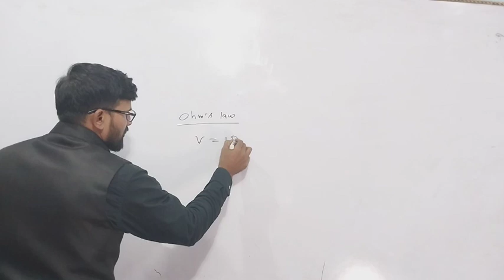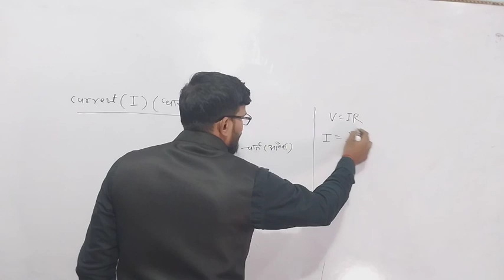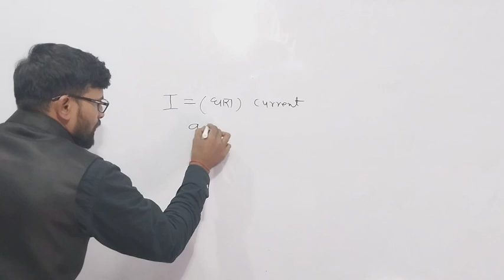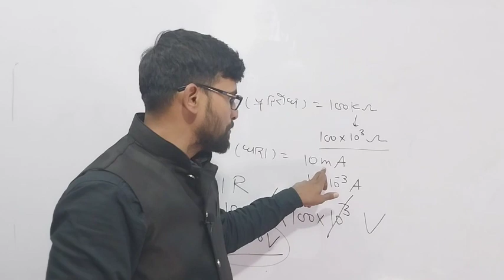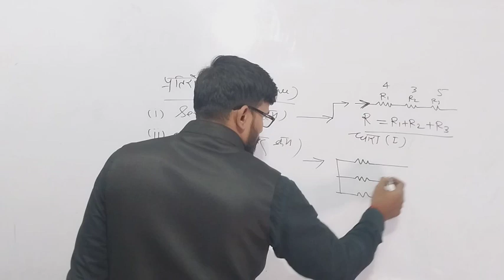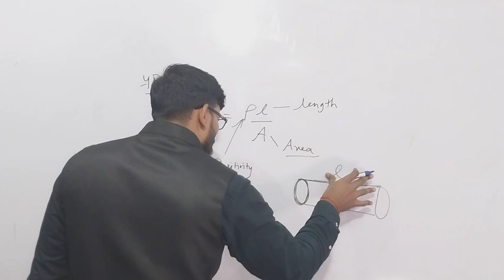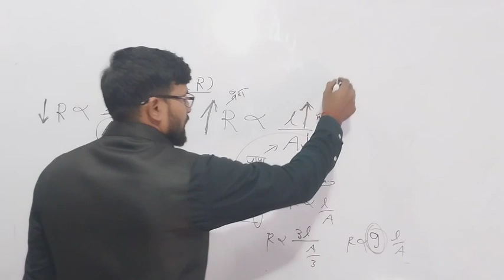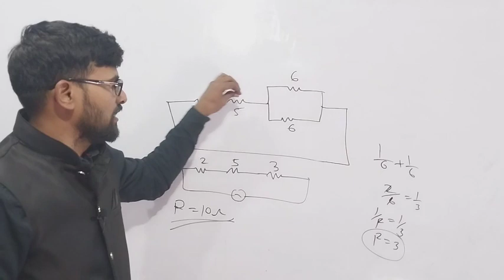Electricity | Chapter - 1 | Bolo Ho Gaya | Science